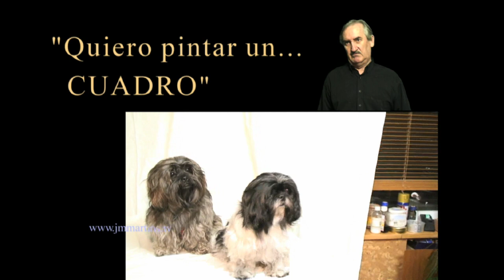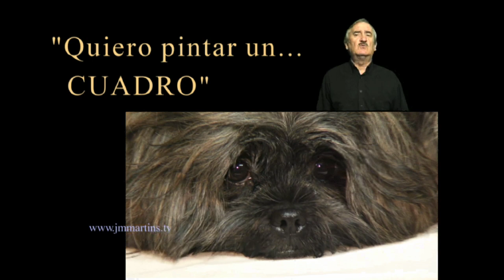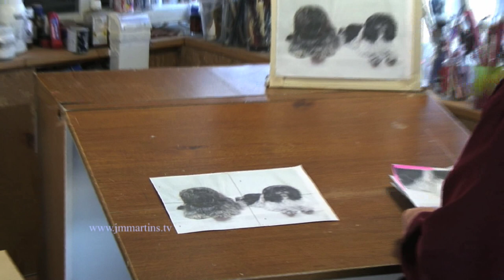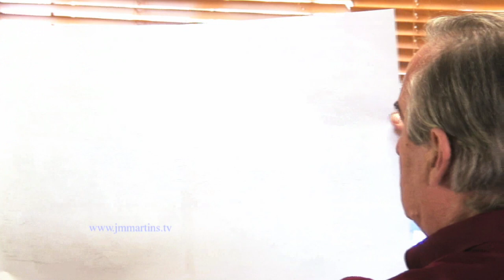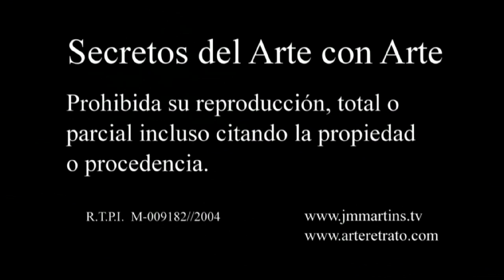Retrato Artístico de mascotas 1ª Parte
Después de algún tiempo sin mostraros vídeos referentes a mis trabajos, comenzamos una nueva etapa donde podréis visualizar de forma gratuita algunos vídeos que al ver la referencia de los mismos con sus traillers me habéis mostrado interés por verlos completos.
Empezamos con el Retrato Artístico de DOS PERRITOS  con TÉCNICAS MIXTAS.
Constará de dos partes de 45 minutos cada una aproximadamente.
 Ha sido un placer pintar a una perrita y su hija  por su gran estilo al posar, parecen que saben que están haciendo algo importante...y como tal se comportan  HA SIDO UN PLACER TENERLAS DE MODELO PARA ESTE CUADRO CON TÉCNICAS MIXTAS , Gracias ETE..!